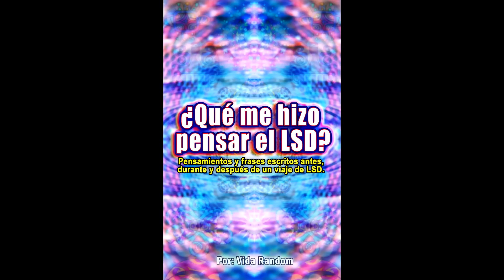L. S. D. - Hora por Hora (2023) Remasterizado.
¿Qué Me Hizo Pensar el LSD?